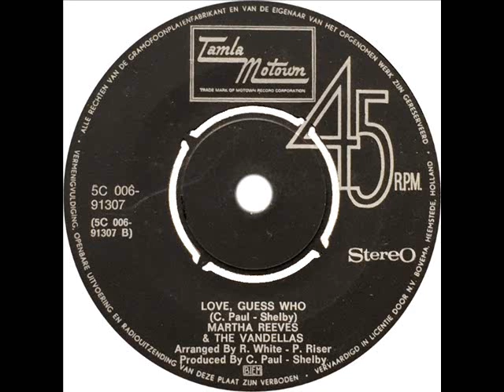Martha Reeves and the Vandellas - Love Guess Who